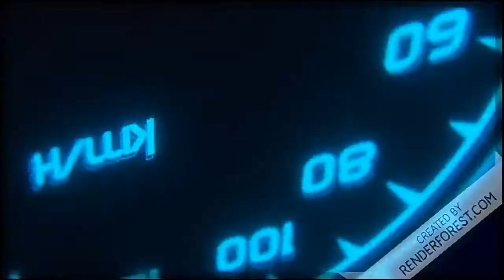Forza Horizon 4 The Stunt Driver Chapter 5 Mercedes Benz G 65 Amg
I'm the Bad guy. Duh. Basically I'm playing a villan in this movie scene with a secret base. My next Forza horizon 4 video will be on the Renault, so if you want to see more of my videos and if you are new to this channel, Subscribe, turn on post notifications and drop some likes and I'll see guys very soon. ✌️ ✌️ ✌️ ✌️ ✌️ ✌️ Follow me on: